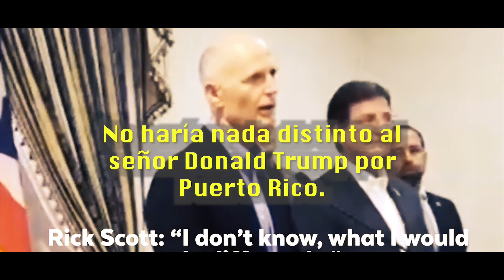BUCHE Y PLUMA